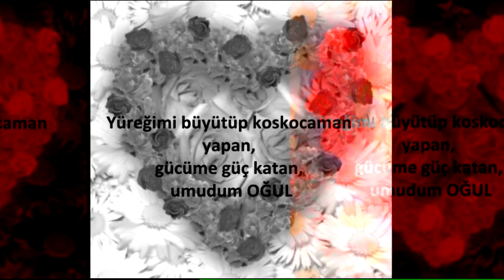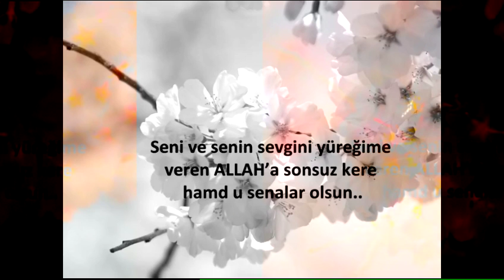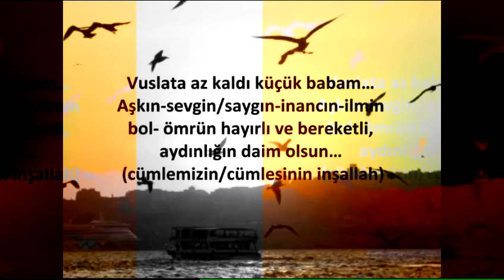Ali firat eyyupoglu 5 yasinda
Ali Firat Eyyupoglu 5 yaşinda